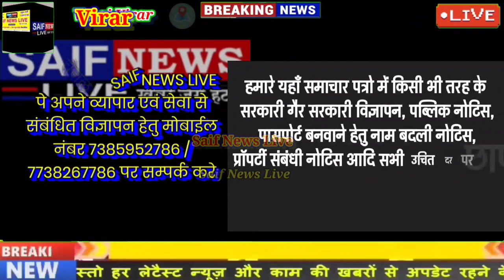Virar Crime Update विरार पूर्व डी मार्ट के पास फायरिंग मे युवक की हत्या आरोपी फरार